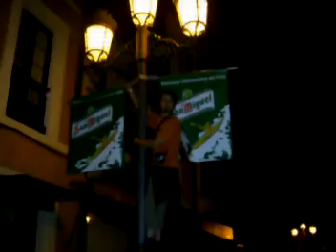Muskaldo(Descenso del Sella)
Fin de semana en Ribadesella